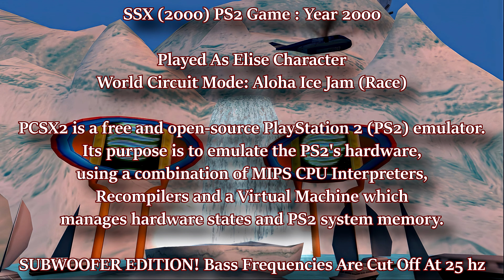SSX PS2: Aloha Ice Jam [Elise] [World Circuit: Race] PCSX2 Emulator [1080p to 2160p 4k] #7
finally this game is on my channel

select character: elise
select event: aloha ice jam
mode: world circuit [race]

1080p upscaled to 4k

I will tell you a serious thing that happened to me before the new year if you don't know about it yet. I also posted it in the community message
here is the message what happened to me

the end of 2022 didn't quite go smoothly.  I have diabetes and due to my own really stupid medical error I got an insulin shock and I was unconscious for hours and the ambulance workers couldn't get in touch with me, so I had to go to the intensive care unit of the hospital where all the procedures were done and I was brought back to consciousness at last.  I had to learn to walk again, but my health got better amazingly quickly and then I spent about a week in another hospital rehabilitating and my body quickly recovered.  pneumonia came which was treated well and the right lung was in bad shape when I lost consciousness but now my health and body are on the mend.  death was really close because I was unconscious for hours and my eyes were rolling in my head when the ambulance workers examined me, scary!  wonder I'm alive!  that's all this time and my first post.  I'll come back to the videos later
and I have regained my energy and strength and I am doing well at the moment. I'm going to take better care of myself and diabetes in the future 😀